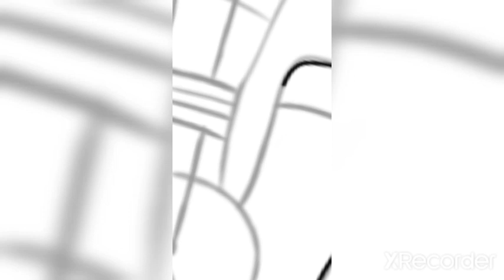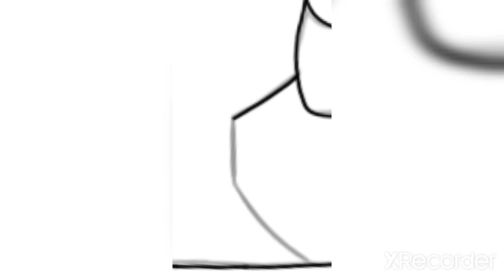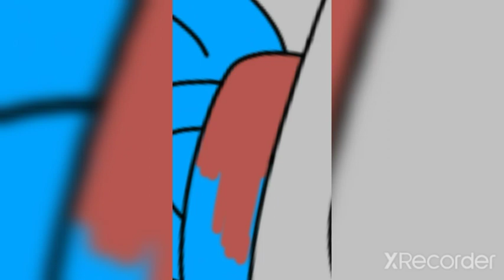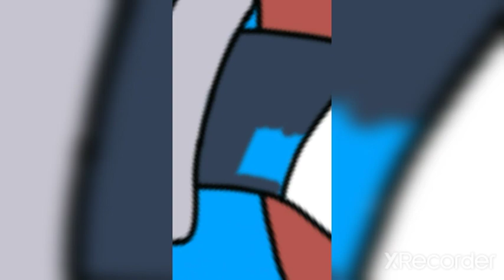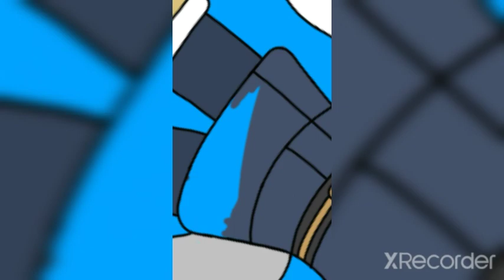Emily The Kitty Pokemon Legends Arceus Outfit Speedpaint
Did a speedpaint of my oc wearing the female protagonist's outfit from the new pokemon game, Pokemon Legends Arceus.